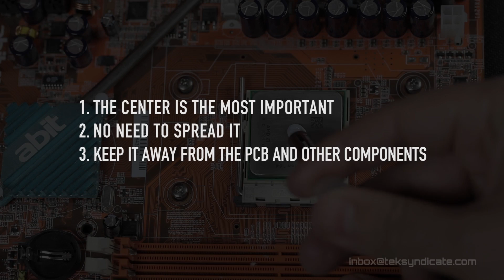How To Apply Thermal Paste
First, use a little less than I did. I was using toothpaste and it was difficult to get just a little on there.

Applying thermal paste is a science, nay, an art. There are many wrong ways to do it and only a few right ways to do it. Following this guide will help you keep temps low.

And before you yell... it's Tuniq, not tunia...